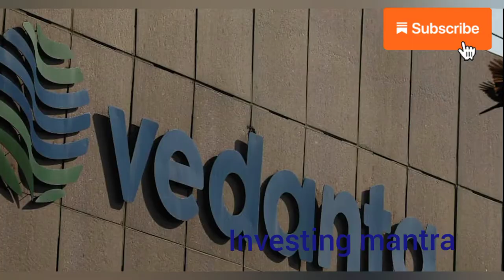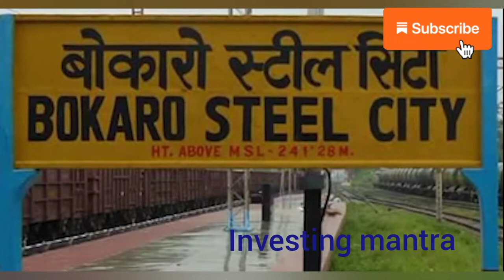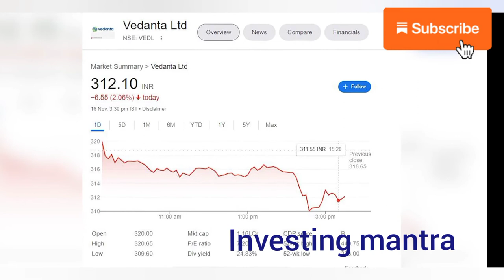Vedanta क्यों समेट रही हैं अपना स्टील कारोबार# क्या असर पड़ेगा share पर